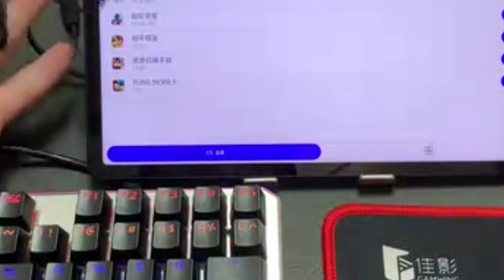HUNTER TA MUITO LINDO. SEM PALAVRAS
links fixado comentário Aliexpress